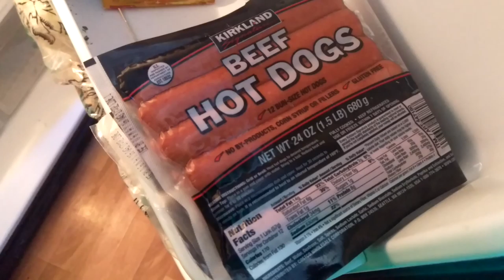Midnight Makes Hot Dogs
Raw video of making hot dogs from home, I will make a better video in the future.